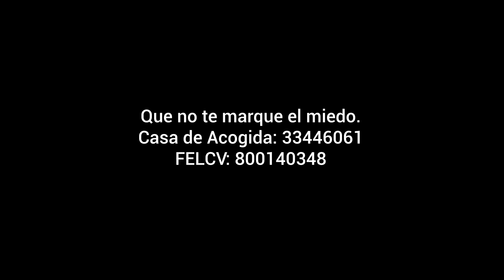Violencia de Género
Todos conocemos a alguien que sufre violencia, quizás no podemos etiquetarla, pero sí podemos hacerle saber que no está sola y que sí se puede salir de esa situación.
Compartí este video y ayúdanos a que llegue
hasta ella.
Casa de acogida: 34460661
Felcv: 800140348